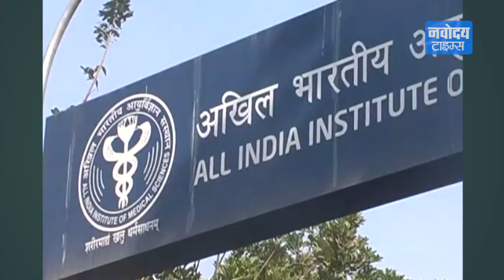Safdarjung Hospital में खुला नया Super Speciality Block, बढ़ी Bed की संख्या | Delhi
सफ्दरजंग हॉस्पिटल, बेड की संख्या के मामले में AIIMS से बड़ा हो गया हैं। सफ्दरजंग में 807 बेड की क्षमता वाला सुपर स्पेशियलिटी ब्लॉक शुरू किया गया हैं। इससे यहां बेडो की संख्या बढ़कर 2838 तक पहुंच गई हैं।